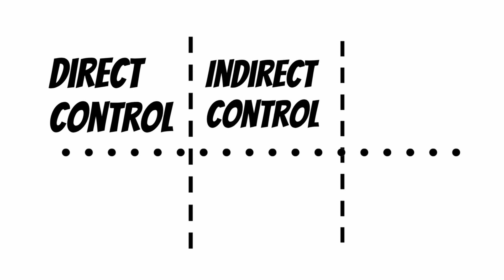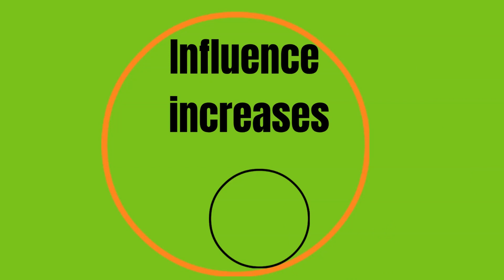Influence Vs State Capture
What can you do about the trillions of rands that State Capture has cost South Africa?
How far does your influence extend? How can you increase your influence?
Watch the rest of this Vlog to begin to increase your influence and lower your concerns.

References:
Cost of State Capture

This channel is associated with  my brands MarkBeingHuman,  Grace Family Church, Grace online TV.
I am hoping to start a movement by which people will seek what it means to be a human being.
I hope to speak a positive word for people to best less polarised and more inclusive